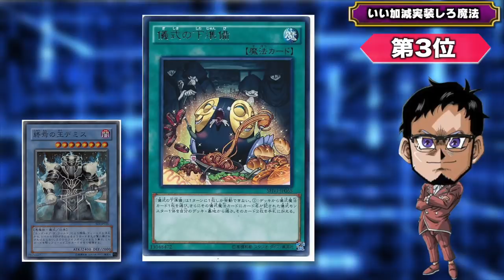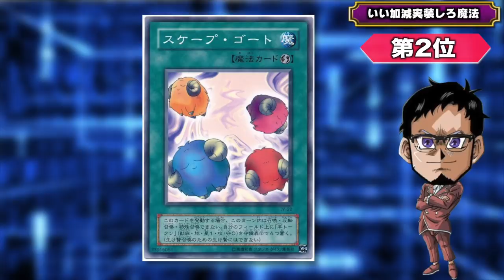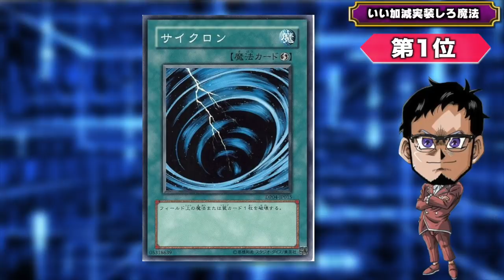いい加減に実装して欲しい魔法カードとは何か？【遊戯王デュエルリンクス 実況番外編】【Yu-Gi-Oh! Duel Links】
いい加減にリンクスに欲しい
実装して欲しい魔法カード
あれもこれも実装されたのに
あれが実装されてない!!
そんなランキングです。

【SNSなど】

メンバー登録の方法!!

　🌵情報を登録！

メンバー特典って何？

RYUの幹部会限定特典とは？

現在のメンバー数は？

✅使用楽曲
　　などなど

【自己紹介】